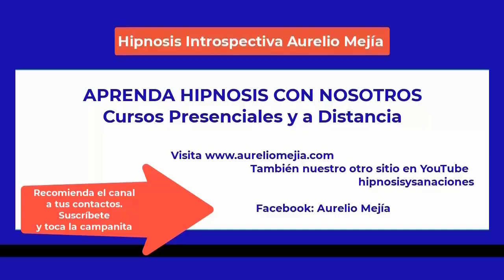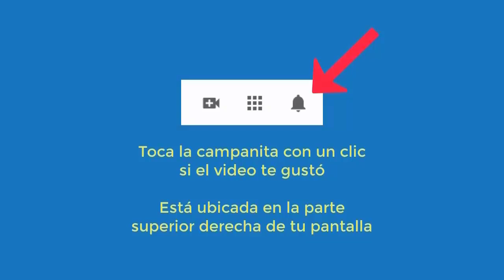5525 Aurelio Mejia hipnosis. Vida pasada mujer muere accidente, sobrepeso, autoestima, depresión, ma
Hipnosis introspectiva por Aurelio Mejía. Vida pasada mujer muere accidente, sobrepeso, autoestima, depresión, mal carácter, resentimientos. Houston, Texas, 20 agosto 2014.
CURSO HIPNOSIS EN LÍNEA, AURELIO MEJIA, DOMENICO LEONE Y JADER NÚÑEZ, 6 al 28 de mayo 2023.